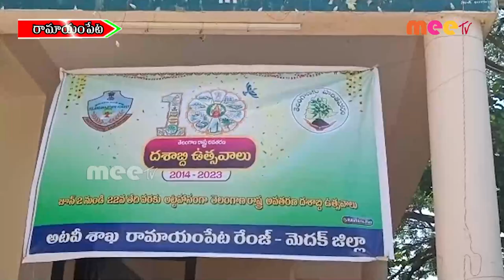ప్రపంచ పర్యావరణ దినోత్సవం ll రామాయంపేట ll MEETV NEWS